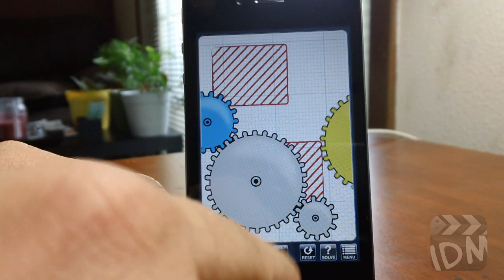Geared: Level 49 Guide For iPhone And iPod Touch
Game: Geared
Level: 49
Creator: Bryan Mitchell
Rating: 4+

About iDeviceMovies: I am here to create you helpful video Tutorials, Reviews and Walkthroughs. iDeviceMovies covers iPhone, iPod Touch, iPad, Jailbreak, Cydia, Tweaks, Mods, Hacks, Apps, Themes, Apple News and More Coming Soon.
Video Created By Jeremy Kahl AKA RemyKahl